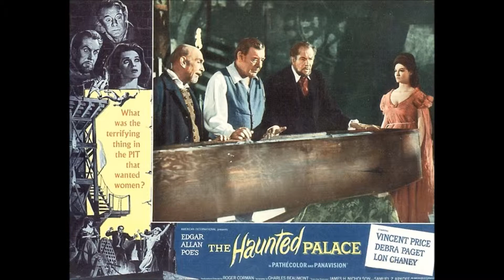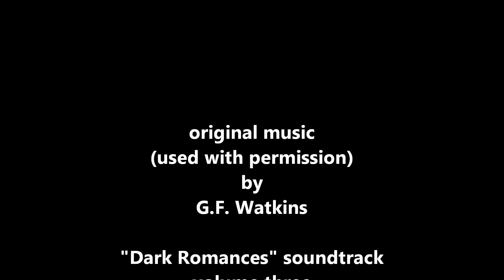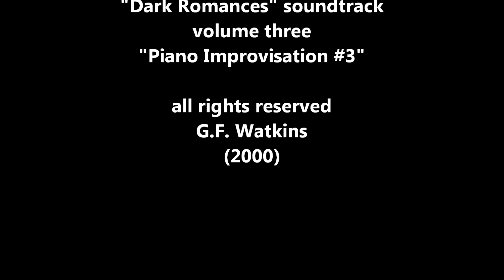VINCENT PRICE meets H.P. LOVECRAFT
I have hopes of uploading a fairly ambitious visual retrospective on the legendary career of Vincent Price, produced in the style of my previous tributes to Boris Karloff. Hopefully, it'll happen sometime this weekend (wicked weather permitting), so that it'll be available in plenty of time for Halloween 2014.

Meanwhile, I thought I'd take an opportunity to spotlight one of my sentimental favorites from Uncle Vinnie's heyday, whilst making very stylish horror tales for American International Pictures. Celebrating its 50th anniversary this year, the movie in question happens to be something of a counterfit Edgar Allan Poe project. It was originally produced and directed by Roger Corman, as a sort of respite from his highly inventive and successful Poe feature film cycle of the early-to-mid 1960s, as he temporarily turned to the immortal works of H.P. Lovecraft -- specifically, "The Case Of Charles Dexter Ward". However, A.I.P. ended up slapping a Poe title onto it (thinking nobody would know the difference), and then released it to the world as "The Haunted Palace".

Regardless, it's a very fine film, giving Price the rare opportunity to play an extremely effective duel role. Lon Chaney, Jr. co-stars, along with Debra Paget & Elisha Cook, Jr., among others.

Original music by G.F. Watkins, used with permission. As always, thank you, Jeff.